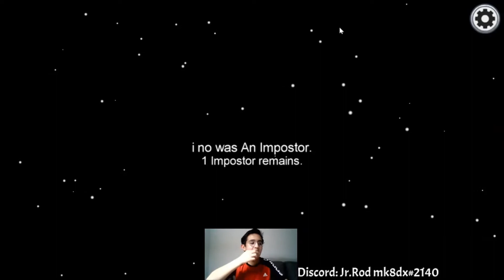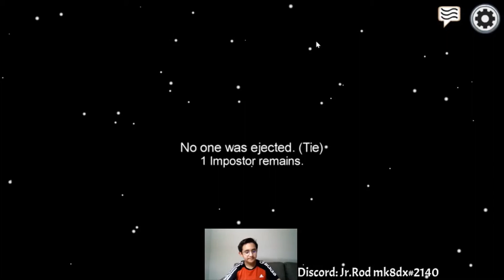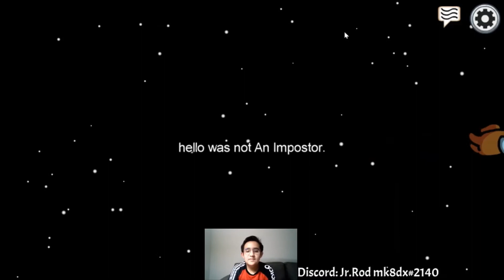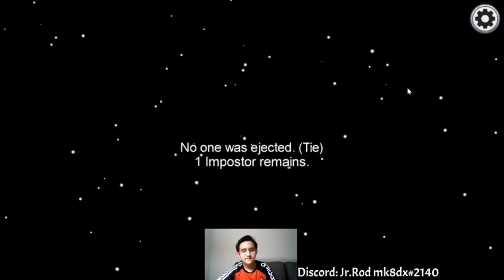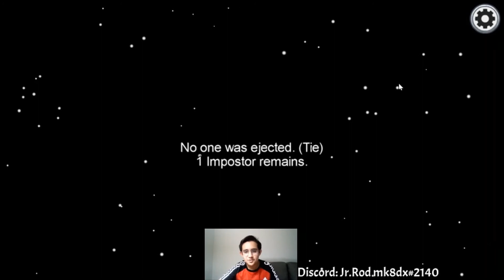Just Wasting Time with Big Boy John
My friend John
Among Us
- John is really weird (just needed to point that out)